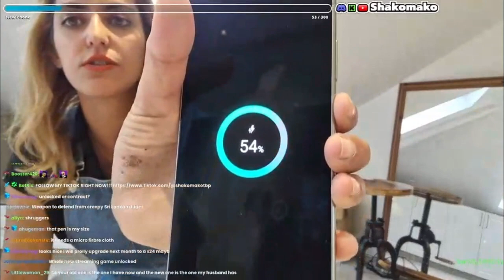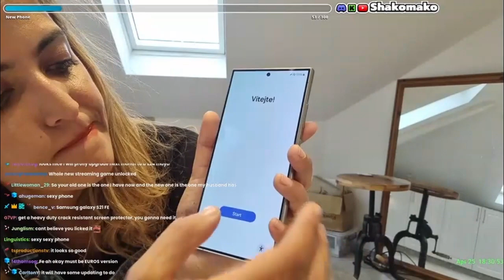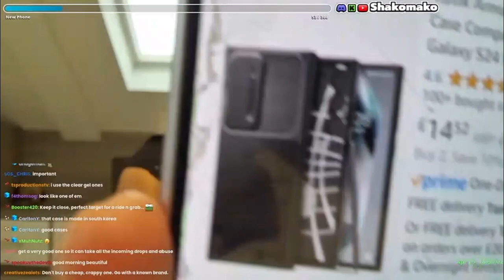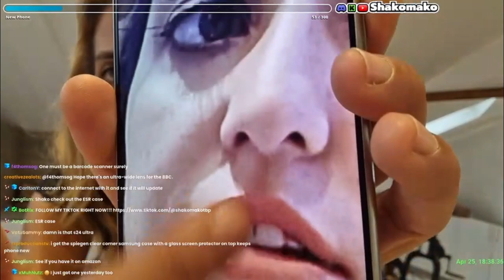Shako Mako Kick: Samsung Galaxy S24 Ultra Unboxing | London England